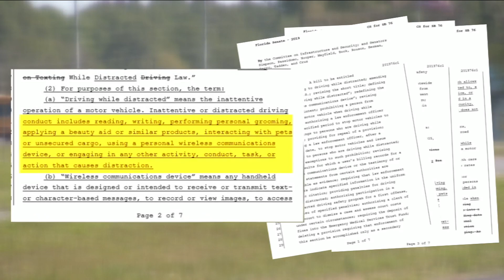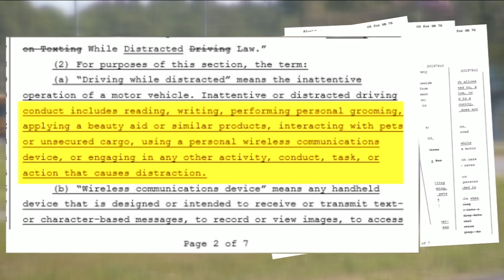New law would mean drivers could be pulled over for being distracted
If a new bill passes the Florida Legislature, drivers could soon face punishment for putting on makeup, petting their dog or texting while driving -- even if that's all they're doing wrong.